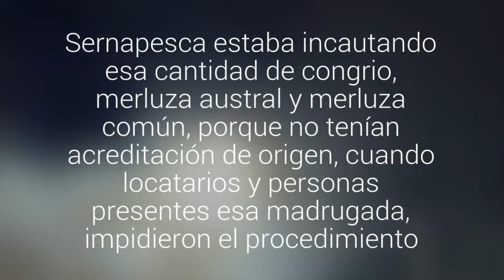Se robaron 3 mil kilos de pescado en mega turbazo en el Terminal Pesquero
Sernapesca estaba incautando esa cantidad de congrio, merluza austral y merluza común, porque no tenían acreditación de origen, cuando locatarios y personas presentes esa madrugada, impidieron el procedimiento.